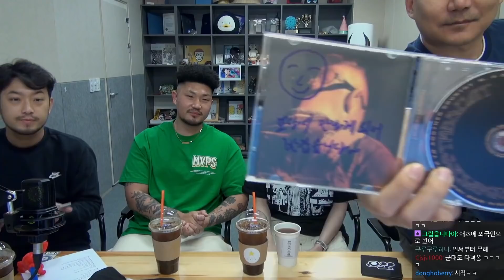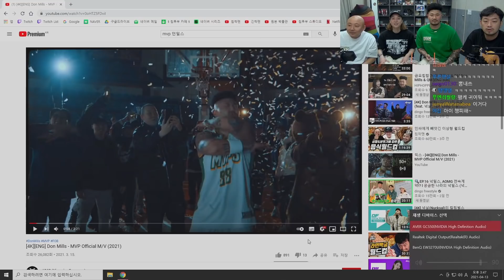넉살 & 던밀스 초대석